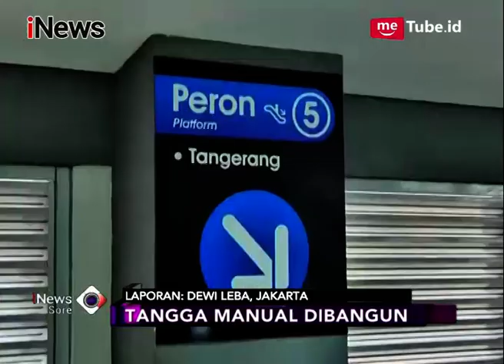Dirikan 2 Tangga Manual di Stasiun Duri untuk Kurangi Penumpukan Penumpang - iNews Sore 18/04